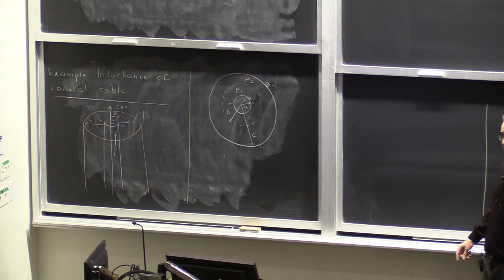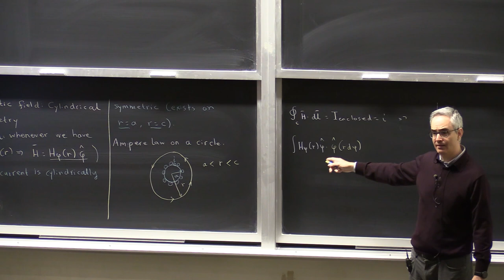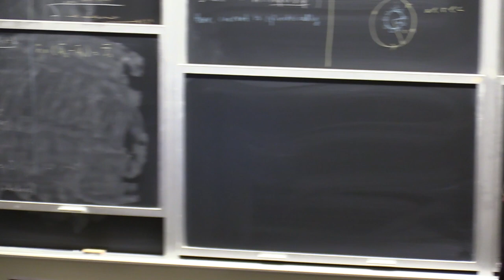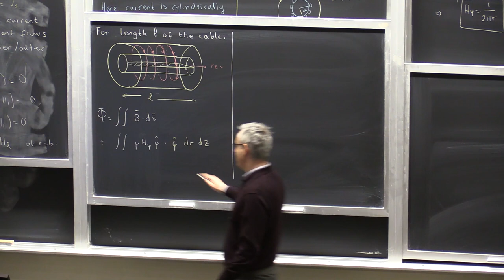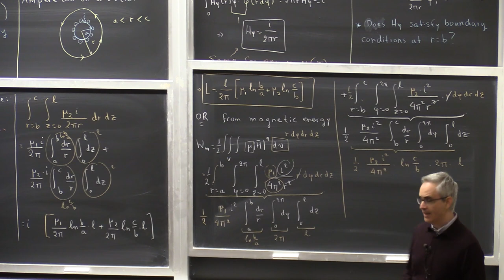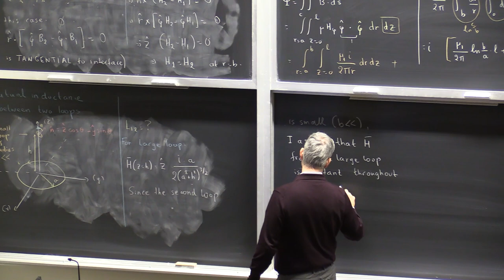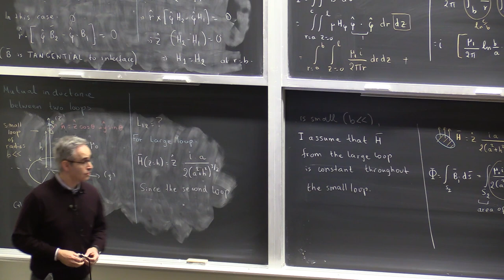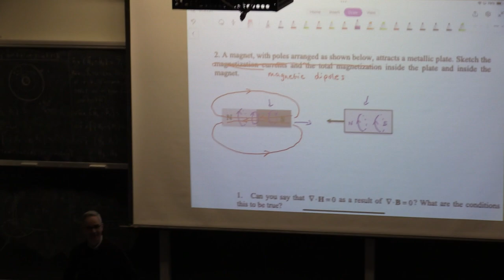ECE221 Lecture 30: Examples of inductance